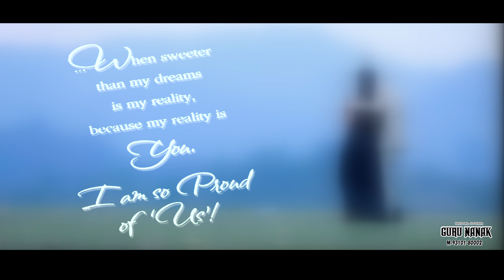Jaswinder & Jaspreet || Punjabi Pre Wedding || song Zindagi || GN Studio || 2017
Pre Wedding Shoot By Guru Nanak Studio ( Kheri ) Call no : - 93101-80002.